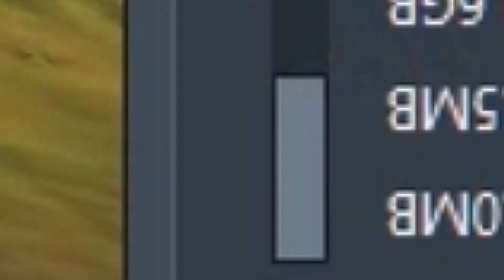BEST SHOTS AND TROLLING PUBG MOBILE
Hello everyone, the reason I'm opening this channel is
to make you have a pleasant time, to entertain and make you laugh.
I've been playing Pubg Mobile for a year.
 I'm playing through emulator.
Support us to achieve our goal.